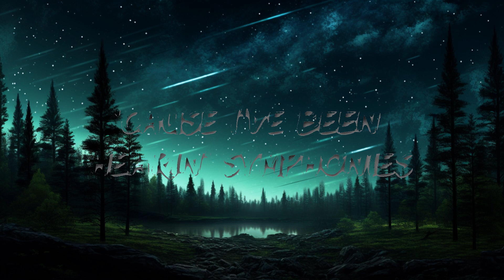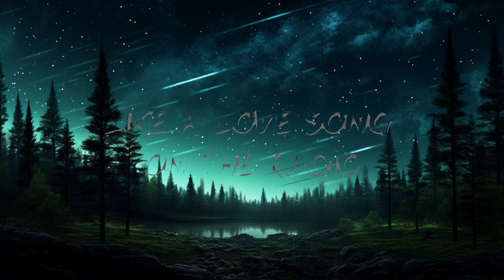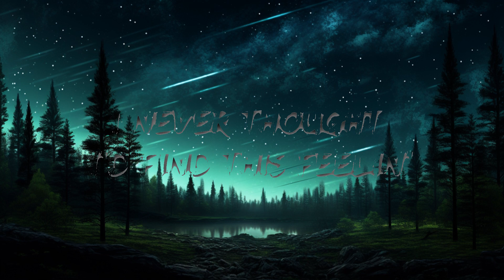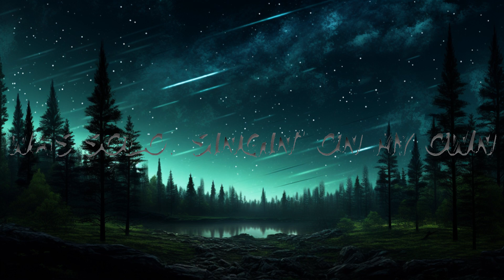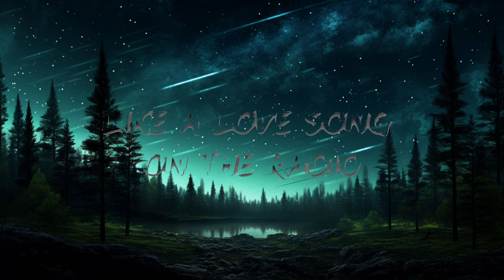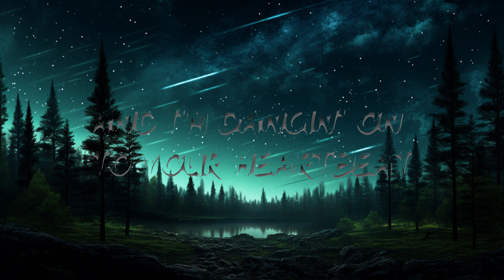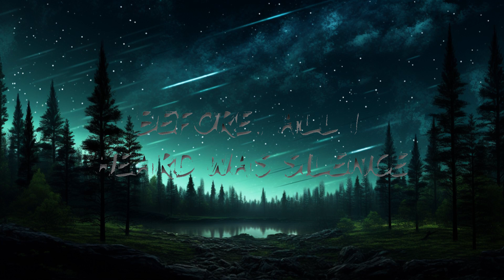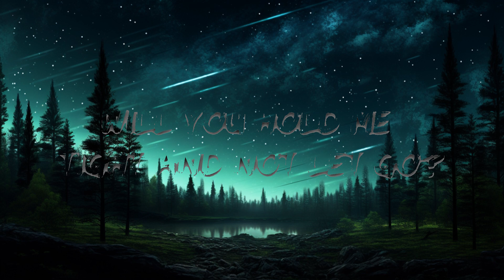Clean Bandit - Symphony (Lyrics) feat. Zara Larsson |25min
🎧 Clean Bandit - Symphony (Lyrics) feat. Zara Larsson

[Chorus]
Symphony
Like a love song on the radio
Symphony